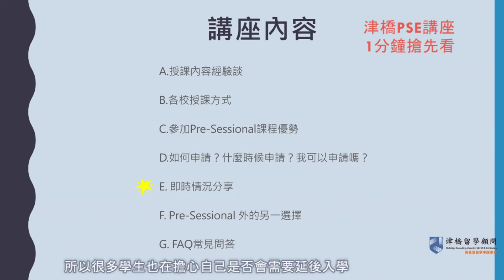【津橋線上講座】全英授課行不行？別怕，你有 PSE ！｜1分鐘預告版釋出，完整版請把握機會報名索取哦～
留學全英授課行不行？別怕，你有 PSE ！

疫情期間國際留學生必看因應措施、超詳細解析各校「學位預備英語課程」特點，4/17 津橋講座 晚間於 Youtube 首播，完整版影片請填寫以下報名表索取連結📩📩

Pre-sessional English（PSE）課程是英國各校為國際留學生設於正式課程前的短期英語課程，當學生拿到 offer 後，可以透過參加 PSE 課程補足與雅思門檻的分數差距，也可以為接下來的英國留學生活做準備，盡快進入全英語的學術環境👨‍🏫

講座重點：

⭐️ 疫情影響，多所學校最新應對措施
🔺 PSE 的課程內容及授課方式是什麼？
🔺 參加學校的 PSE 課程會獲得哪些優勢？
🔺 PSE 要讀多久？如何收費？什麼時候開始申請？
🔺 介紹各間學校特色相異的 PSE 課程
🔺 除了 PSE，培養學術英語能力的另一個選擇？

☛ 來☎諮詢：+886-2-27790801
☛ 加入LINE @ldm6994a 與顧問開始1對1談話😊